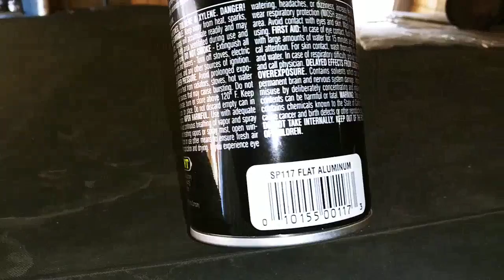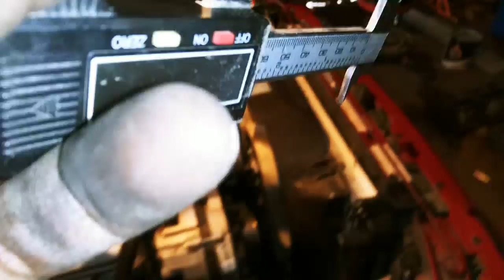Como incrementar los caballos de fuerza de un mustang 5.0 con bajo presupuesto